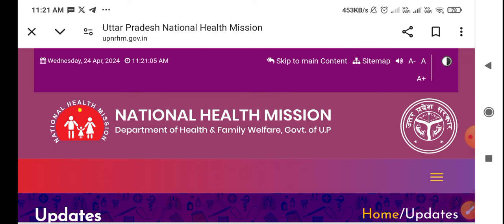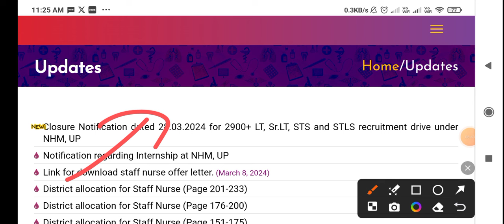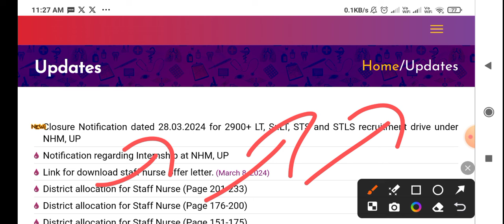UP NHM New Offical Notice | Waiting Good News |वेटिंग के उम्मीदवारों के लिए अच्छी | 17000+ Update